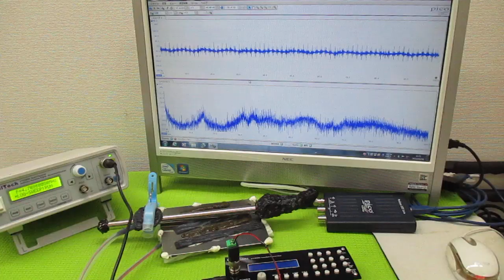オリジナル製品：超音波発振プローブを利用した超音波制御技術